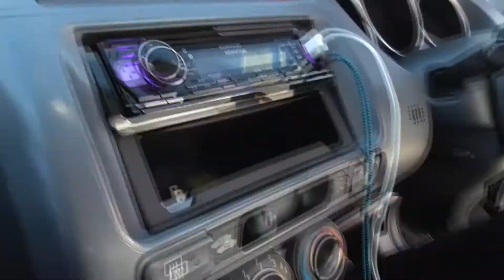Ray's Skar Zvx15v2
Crescendo Amp feeding it 1500w
Metered 142.3dB on music